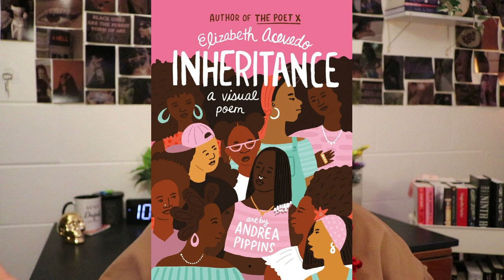NOVELLA BOOK RECOMMENDATIONS | 30+ recs to help you reach your goodreads goal ✨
open me!!

hi besties! today i talk about novellas/short books to help you reach your goodreads goal for the year! i mostly talk about romance and horror. i hope you enjoy :)

 - hi! 0:00
 - horror 1:46
 - romance 16:08
 - other/graphic novel 24:25
 - bye! 11:40

 - for he can creep by siobhan carroll
 - the grownup by gillian flynn
 - things have gotten worse since we last spoke by eric larocca
 - we can never leave this place by eric larocca
 - they were here before us by eric larocca
 - the murders of molly southbourne by tade thompson
 - to be devoured by sara tantlinger
 - night of the mannequins by stephen graham jones
 - for the sake of by judith sonnet
 - the ballad of black tom by victor lavalle
 - what moves the dead by t. kindfischer
 - gone to see the river man by kristopher triana
 - ho! ho! ho! by rilzy adams
 - feed by aveda vice
 - them boys series by alexandra house
 - mindfuck series by s.t. abby
 - go deep by rilzy adams
 - the dare by harley laroux
 - your dad will do by katee robert
 - gifting me to his best friend by katee robert
 - haunted by christina c. jones
 - satan’s affair by h.d. carlton
 - the deep by rivers solomon
 - inheritance by elizabeth acevedo
 - the tea dragon society by kay o'neill
 - wash day diaries by jamila rowser

✰ F R I E N D S   M E N T I O N E D ✰